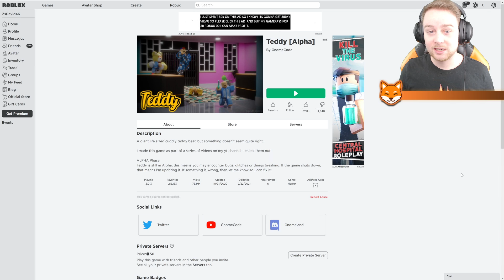NEM SZERETLEK TEDDY!!!